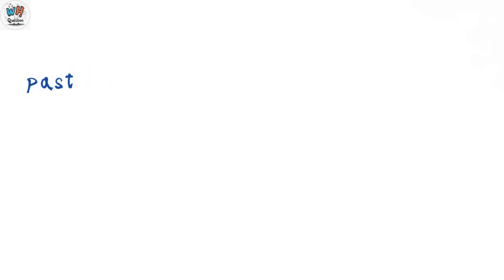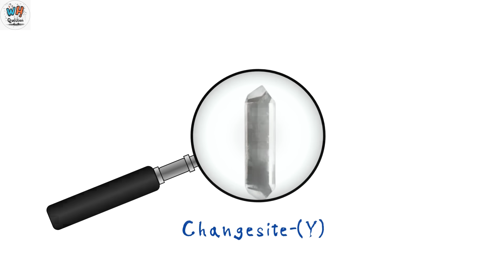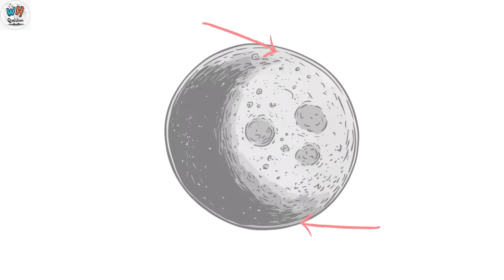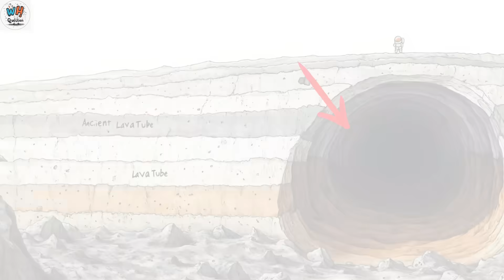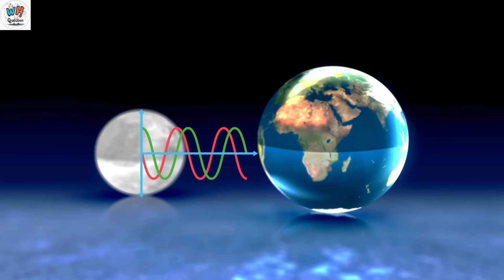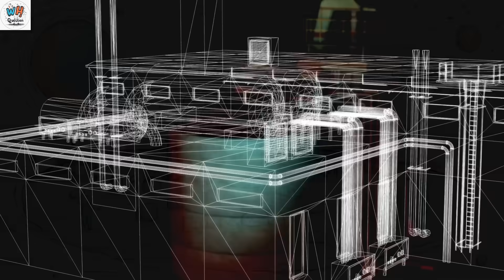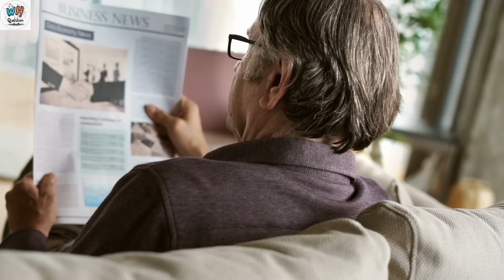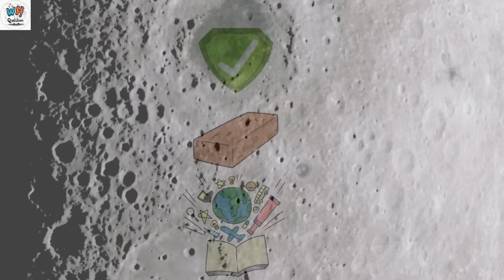What China Found on The Moon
Visuals used in this video are sourced from Canva Pro under a commercial license.
The content is inspired and referenced from publicly available sources including NASA, Wikipedia, and SpaceX.